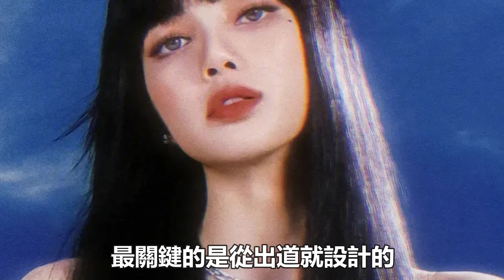徹底放開！Lisa穿比基尼與母親合影，不顧形象上街被嘲嘴邊長胡子！|Lisa|劈裏啪啦說